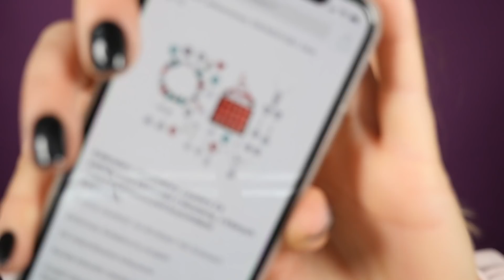Otwieram KALENDARZ Swarovski 😱 PODRÓBKA?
adres:
StylizacjeTV
WeWork, ul. Krucza 50
00-025 Warszawa